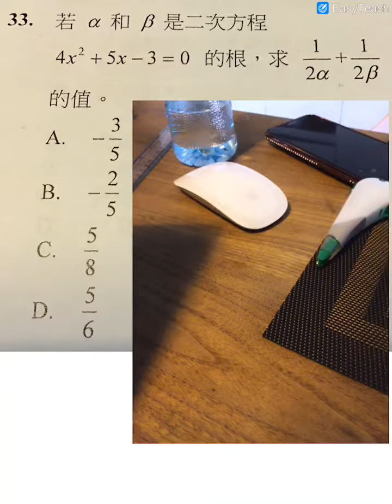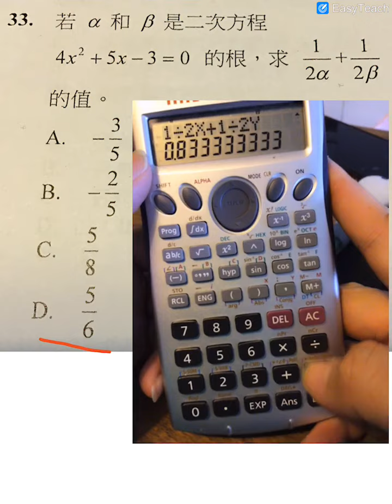MC Lin 教屈機用Prog儲存alpha同beta方便計數（二次方程）中六測驗一第33題